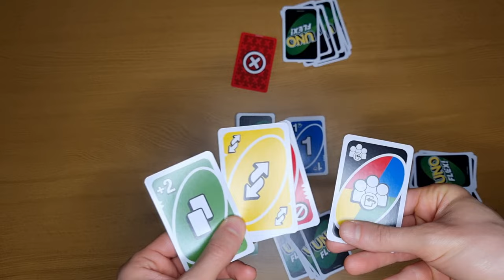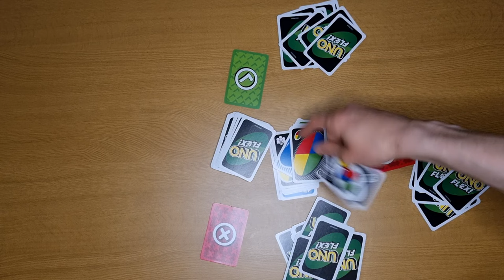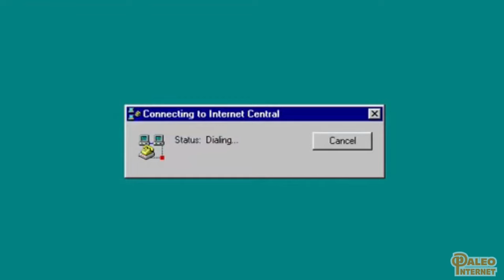Cómo Jugar UNO FLEX ✅️ ❌️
Explicación completa en el menor tiempo posible.
Uno Flex: ¿Cómo se juega? Aprende a jugar fácil y rápido. Reglas del juego.

0:00 Intro
0:18 Contenido
0:27 Objetivo
0:32 Preparación
1:19 Comenzando a jugar
2:01 Cartas FLEX
3:09 Carta de Poder
3:36 Carta numérica con ícono de Voltear
3:47 Cartas de Acción
4:01 Carta +2
4:13: Carta Reversa
4:24 Carta Saltar Turno
4:31 Carta Comodín Todos Voltean
4:45 Cartas FLEX de Acción
4:49 Carta FLEX +2
5:04 Carta FLEX Saltar Turno
5:20 Carta FLEX Reversa
5:39 Carta Comodín FLEX Todos Toman
6:00 Carta Comodín FLEX +2 Focalizada
6:25 Carta Comodín FLEX +4
7:48 "Gritar UNO"
8:15 Fin de la partida
8:24 Sistema opcional de puntos
9:06 Invitación a Paleointernet

¡SEGUIME! 👍